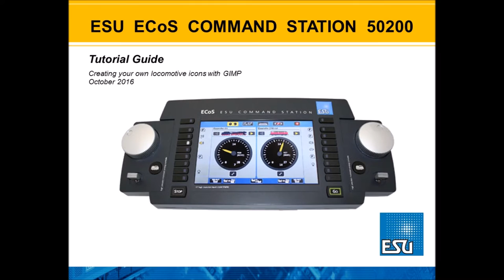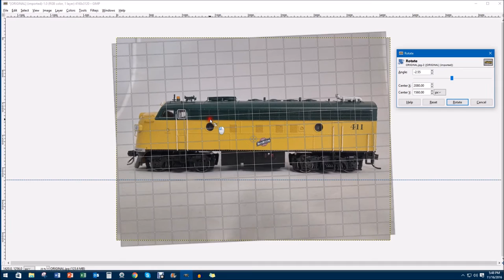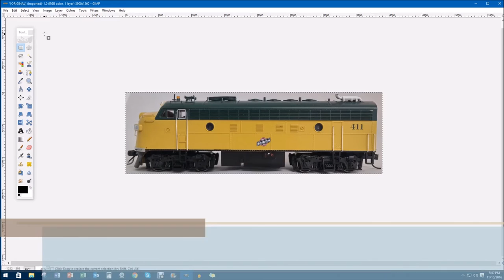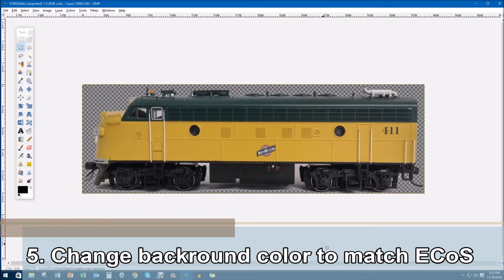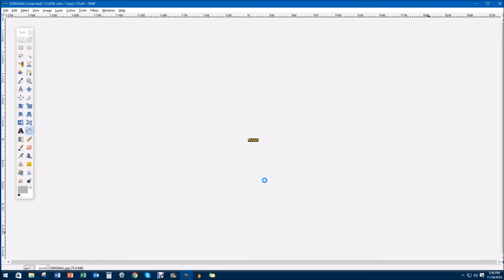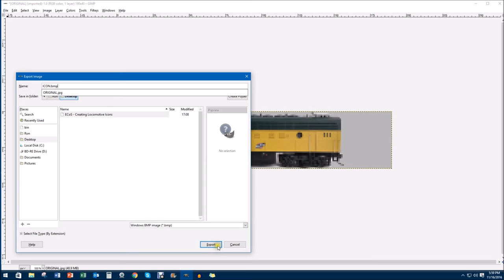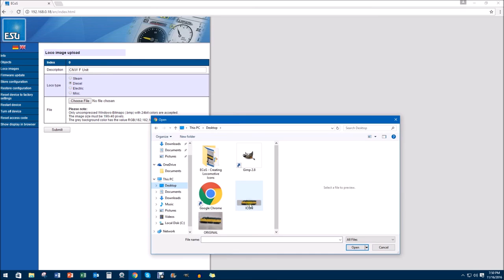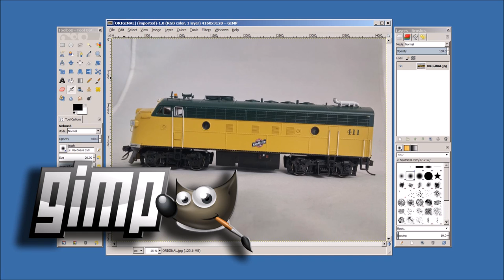ECoS Creating Locomotive Icons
Creating Locomotive Icons for use with the ECoS 50200 ESU Command Station